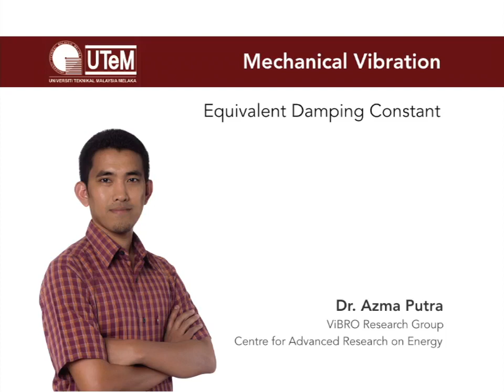Mechanical Vibration: Equivalent Damping Constant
This video explains how to calculate the equivalent damping constant for a vibrating system.